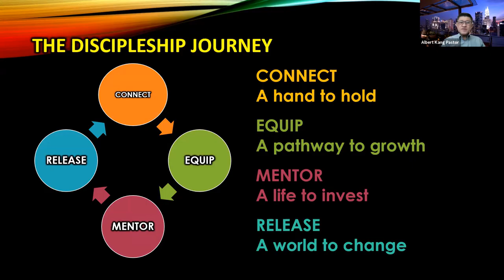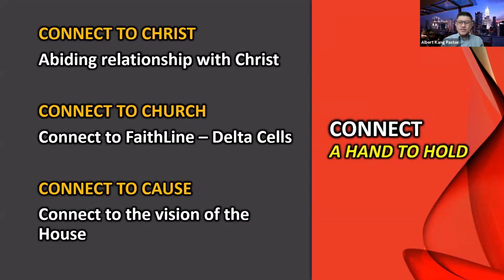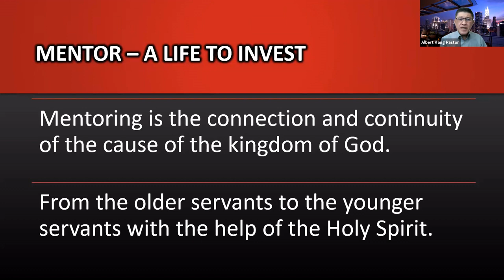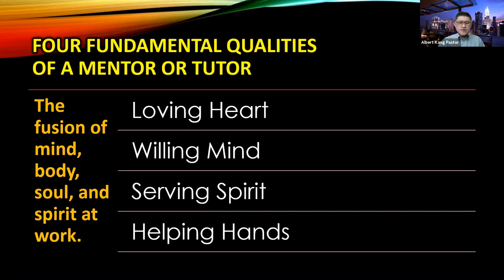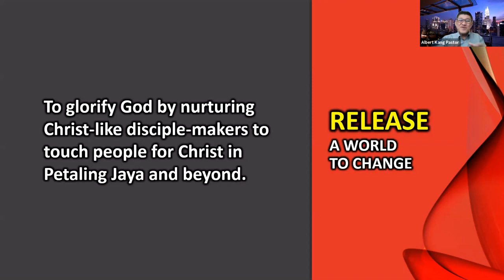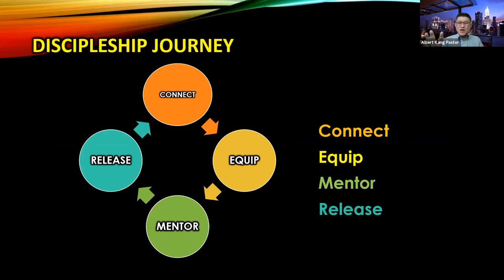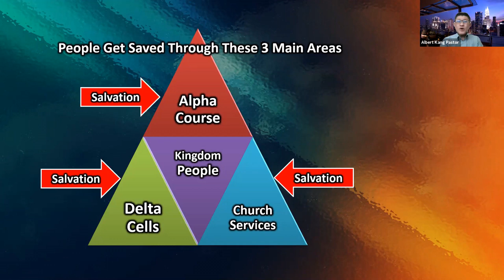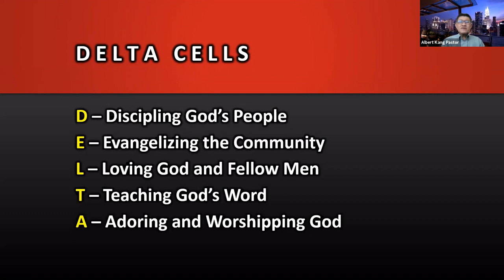Rev Albert Kang - The Discipleship Journey At FaithLine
With the unique situation caused by Covid-19, FaithLine Church, a Cell Church, has to make certain adaptions to minister both onsite and online. However, the vision and ministries of the Church remain true to the requirements of the kingdom of God. Rev Albert Kang, the Lead Pastor of FaithLine Church, shares about the essential aspects of the Discipleship Journey - encouraging everyone, who joins FaithLine, to go through the four growth processes - Connect, Equip, Mentor and Release.